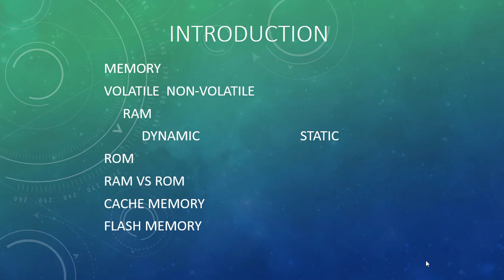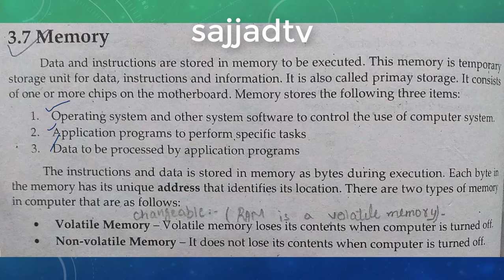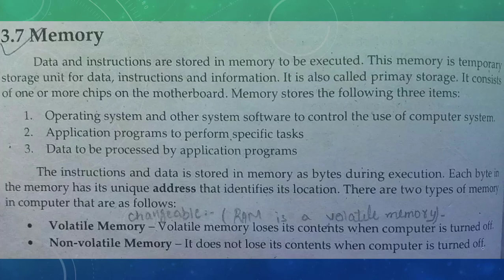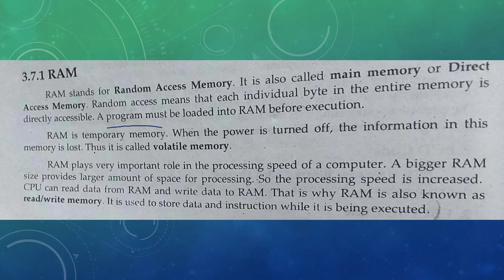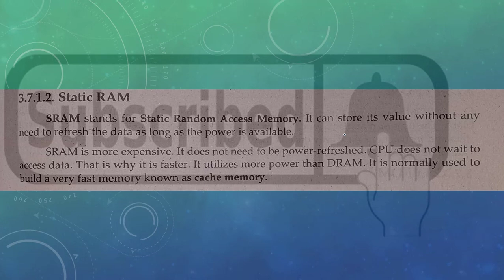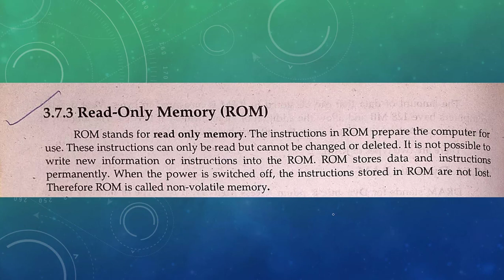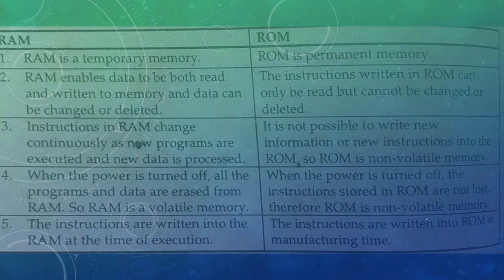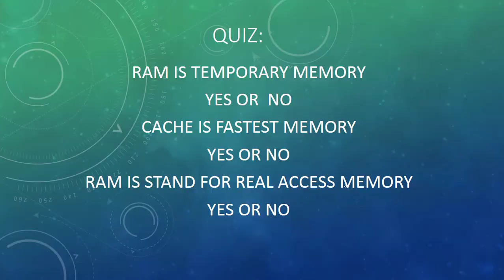Information Technology | Part 15 | Bsc Computer Science | PU | In Urdu | کمپیوٹر سائنس | بی ایس سی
In this video it will be discussed:
Memory
Volatile
Non-Volatile

RAM
Dynamic
Static
ROM

RAN vs ROM

Chche Memory

Flash Memory